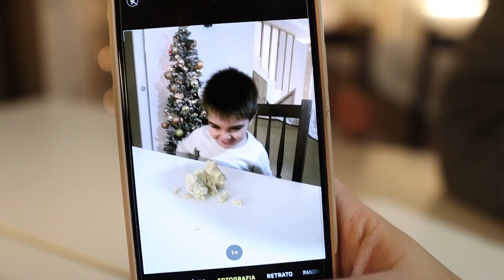NA COZINHA COM A MINHA MÃE/ RECEITA DAS AZEVIAS QUE FAZEMOS CÁ EM CASA - vlogmas #16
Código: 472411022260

com amor, Andreia ♡